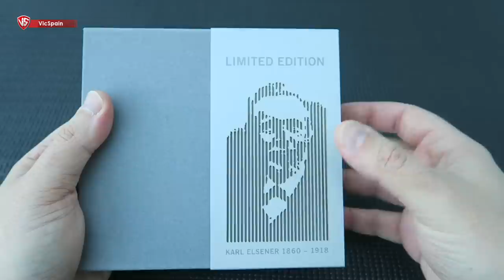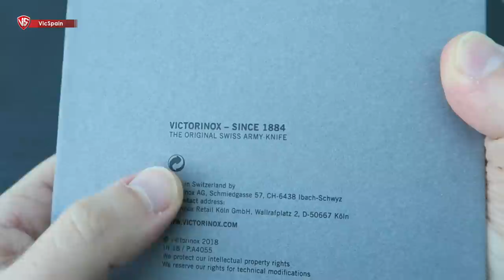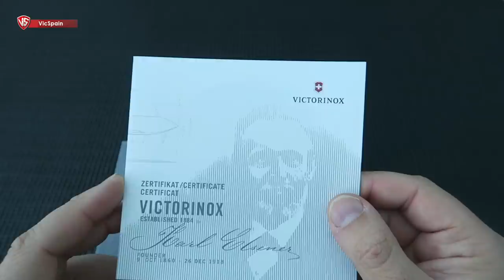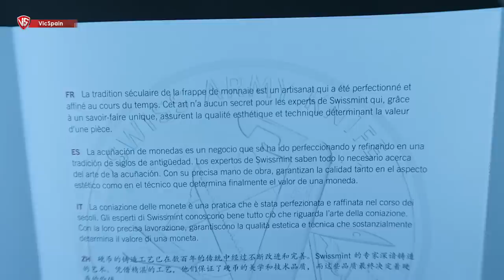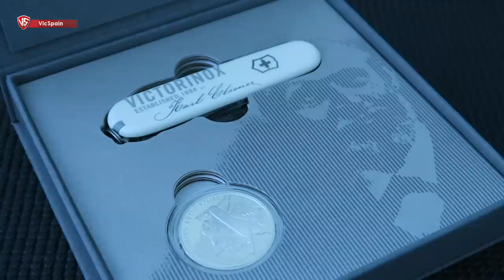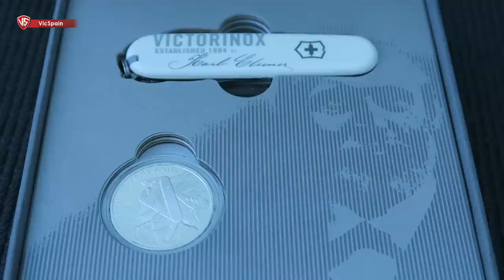VICTORINOX HUNTSMAN KARL ELSENER COIN 2018 (All subtitles)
➜ Victorinox Huntsman Karl Elsener Coin Set 2018
➜ Victorinox Karl Elsener Commemorative Coin Set 2018
➜ Set de moneda conmemorativa Karl Elsener 2018
➜ Ref: 1.1918.J18 Swissmint + Nadja Baltensweiler

Millones de gracias a la persona que ha hecho posible este vídeo. MT.